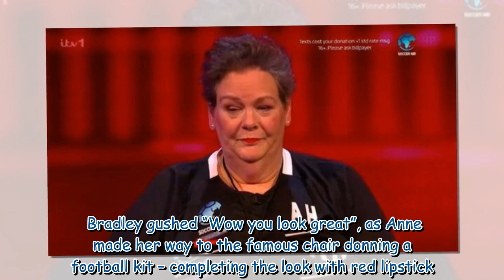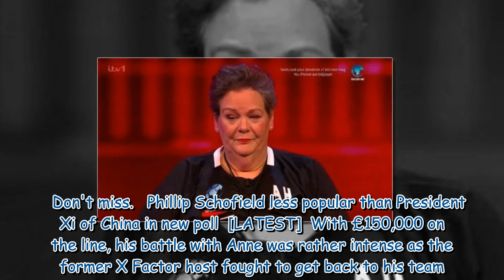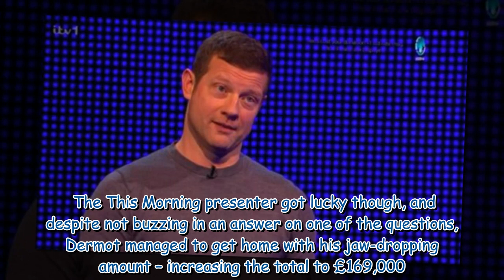The Chase viewers gush over Anne Hegerty's 'gorgeous' new look